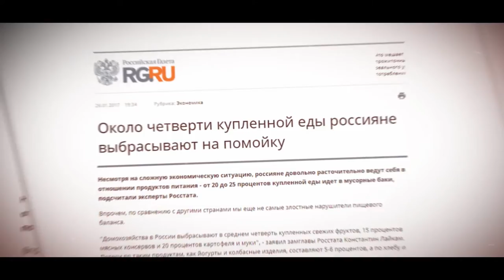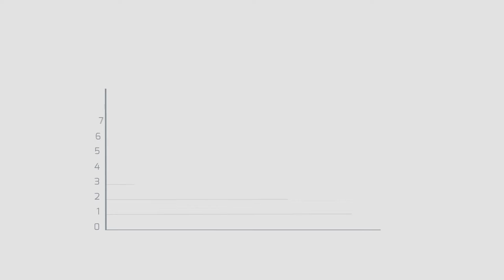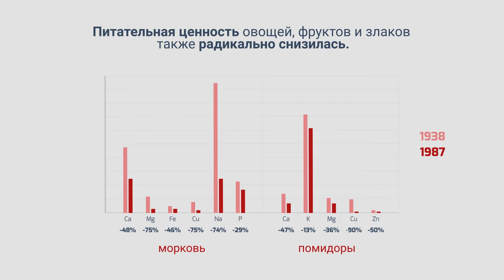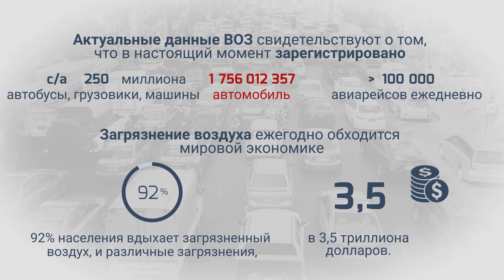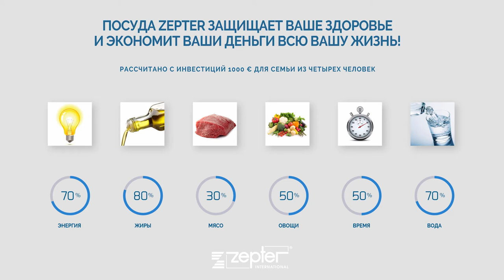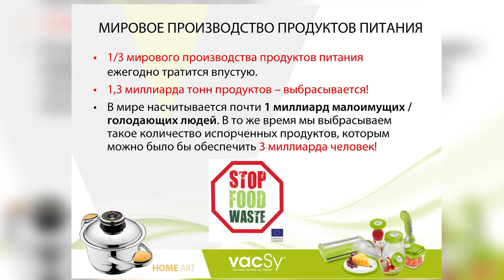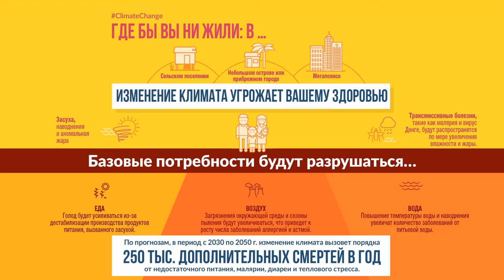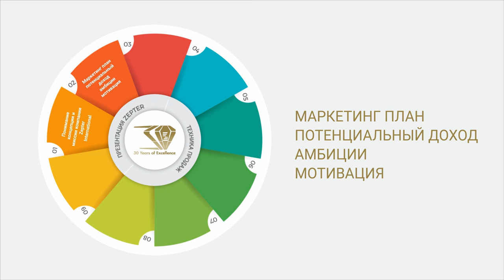01 RUS Zepter Mission Social Responsibility